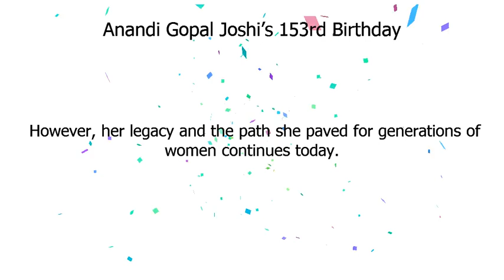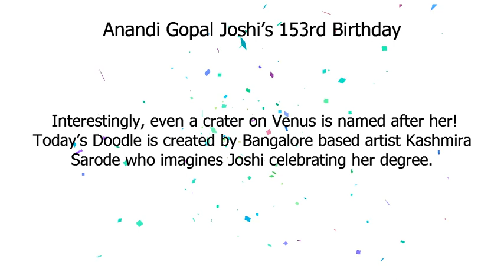আনন্দী গোপাল জোশী | আনন্দী গোপাল জোশীর ১৫৩তম জন্মদিন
Google Doodle :
আনন্দী গোপাল জোশীর ১৫৩তম জন্মদিন
আনন্দী গোপাল জোশী
Anandi Gopal Joshi’s 153rd Birthday
anandi-gopal-joshis-153rd-birthday
আনন্দী গোপাল জোশী

In 1886, a young doctor stepped off a ship from America, eager to take up the role of physician in charge of the female ward at Kolhapur’s Albert Edward Hospital.
 Not only was she India’s first female doctor, but she was only 19 years old at the time.
 Her name was Anandi Gopal Joshi, and her story is one of courage and perseverance.
 Joshi was married at the age of nine, as was the custom in 19th century India.
 Her husband encouraged her to continue her education and her interest in medicine.
 At sixteen, battling ill-health but determined to succeed, Joshi set sail for America.
 She earned her medical degree from the Women’s Medical College of Pennsylvania (now known as Drexel University College of Medicine) and returned to India with dreams of opening a medical college for women.
 Joshi’s young life was tragically cut short when she died of tuberculosis before her 22nd birthday.
 However, her legacy and the path she paved for generations of women continues today.
 Interestingly, even a crater on Venus is named after her!Today’s Doodle is created by Bangalore-based artist Kashmira Sarode who imagines Joshi celebrating her degree.
 Happy Birthday, Anandi Gopal Joshi!   Early concepts and drafts of the Doodle below  .